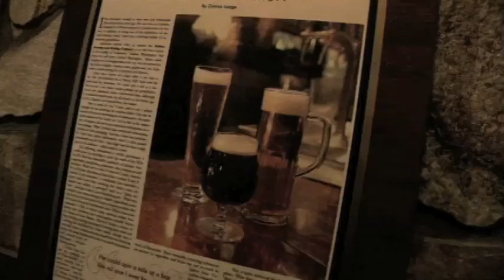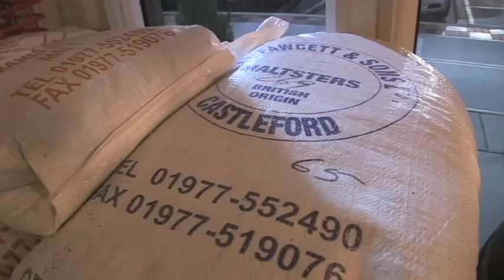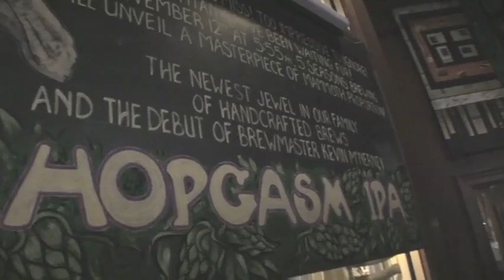5 Seasons Brewery - Beer America TV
The BeerAmerica.TV crew takes a road trip to 5 Seasons Brewing in Atlanta, Georgia. Co-owner Dennis Lange treats us to some mighty fine beer and better yet, pairs it up with amazing food! It's a lesson in premium beer and food served side by side!!  Distributed by Tubemogul.